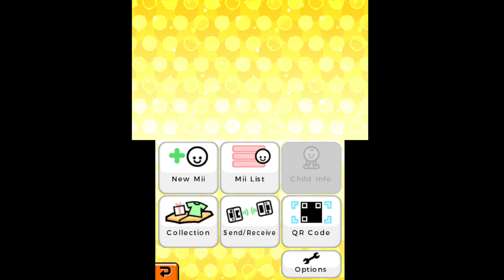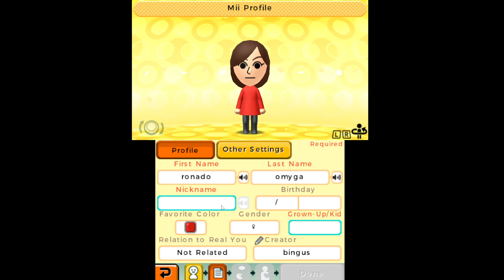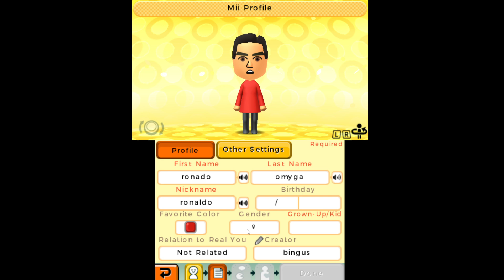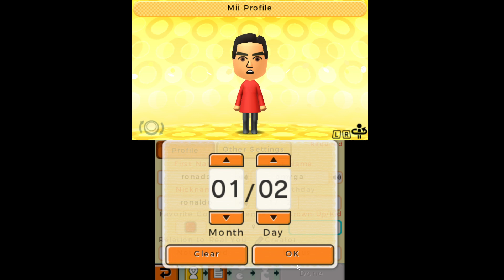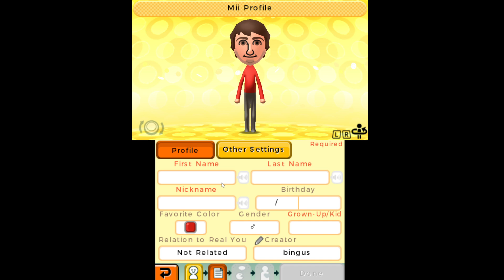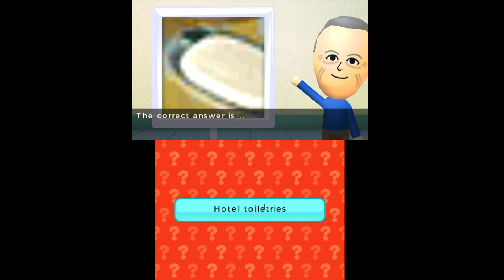collect his pages...